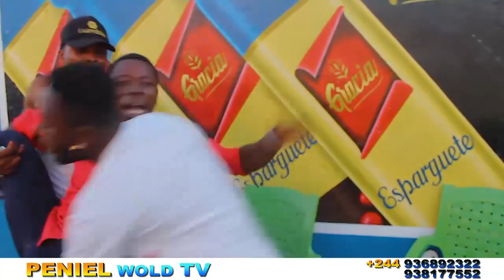Gag : Mbongo Nangai avec Papa Imortel et Molimo Princess